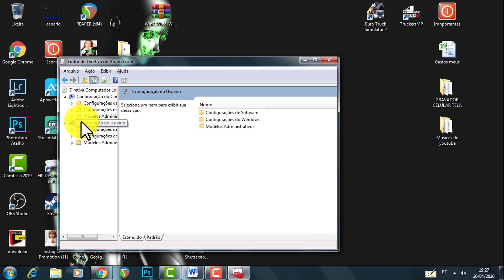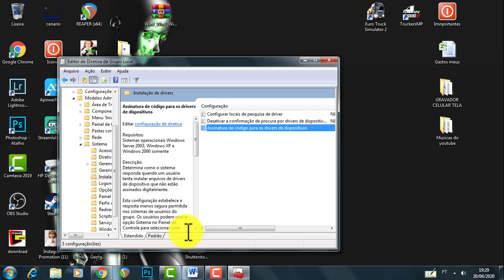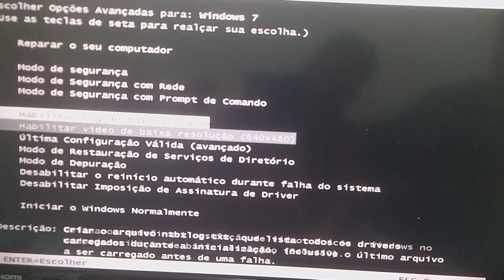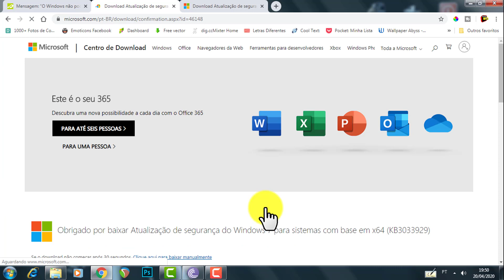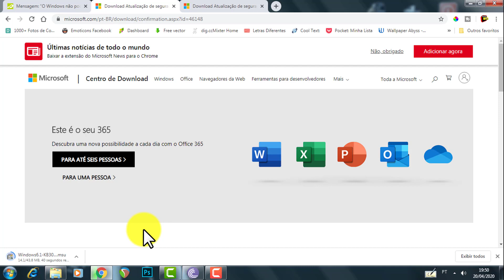PROBLEMA NA ASSINATURA DIGITAL DO DRIVER W7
Abra o CMD do Windows como Administrador
digite o seguinte comando:

bcdedit /set loadoptions DDISABLE_INTEGRITY_CHECKS
Vou deixar nos comentários para copiar mais fácil.

links de arquivos de atualização:
observação esses arquivos nem sempre vão funcionar ou instalar...

►Ajude o canal com 1 real.